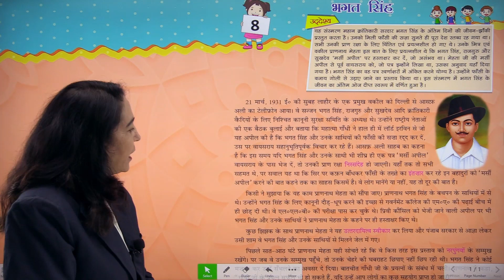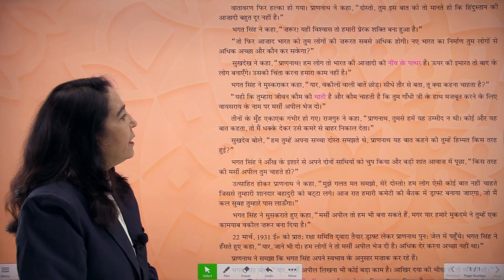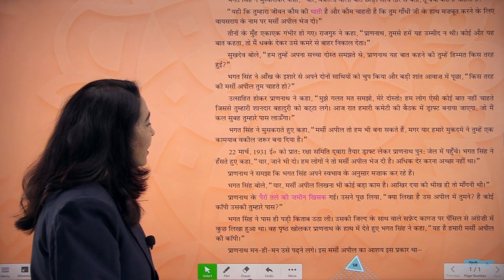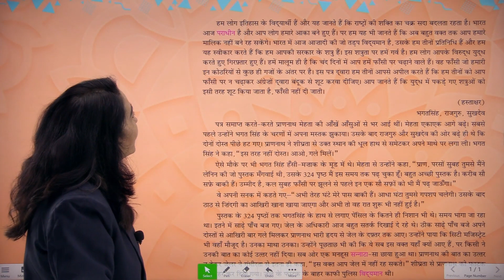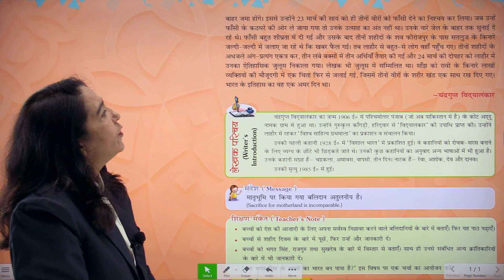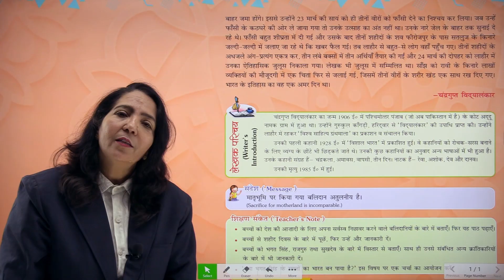Ch 8 Bhagat Singh